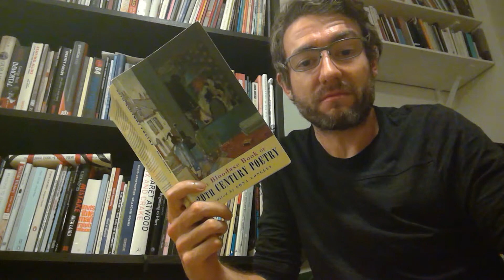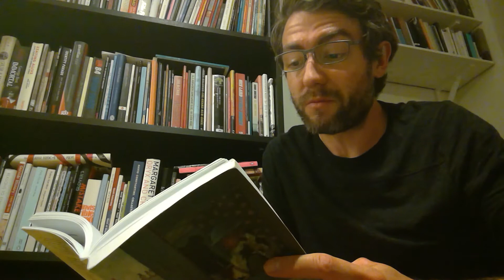Poems for the Lockdown #35: Tony Harrison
Today's poem is 'Long Distance', a touching yet unflinching elegy by the great Tony Harrison. x